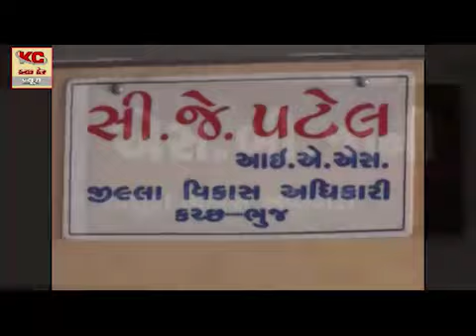કરછ કેર 5 1 2018(4)